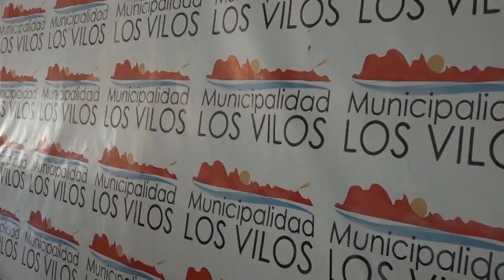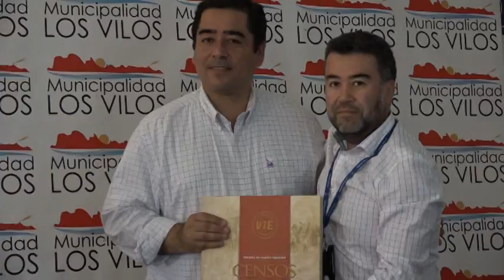Durante los meses de febrero a septiembre se realizará en todo Chile un Pre-censo.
Durante los meses de febrero a septiembre se realizará en todo Chile un Pre-censo, que es una etapa de preparación que permite actualizar los mapas, obtener un primer recuento de las viviendas, hogares y personas para estimar la carga de trabajo del censista. En tanto el Pre-censo se realizará en nuestra región durante los meses de mayo a julio.
El Censo es el conteo de todas las viviendas, los hogares, los habitantes y sus características, dentro de un territorio en un momento o período determinado.
El Alcalde Manuel Marcarian fue informado por funcionarios del Instituto Nacional de Estadísticas (INE),  durante una reunión preparatoria efectuada en el salón municipal de la comuna de Los Vilos. La idea es organizar bien el próximo Censo que se realizará el 19 de abril del 2017.
En la ocasión al Alcalde Manuel Marcarian le obsequiaron un libro con la historia de los censos en Chile.